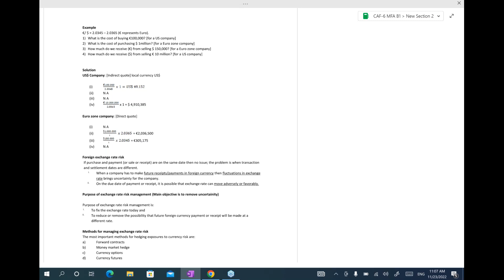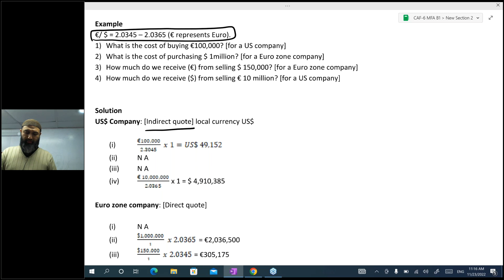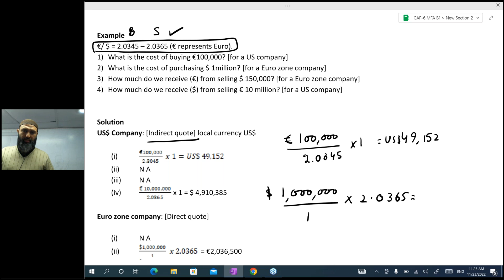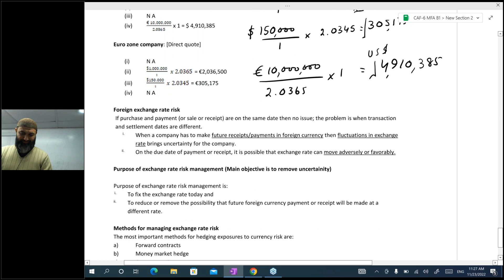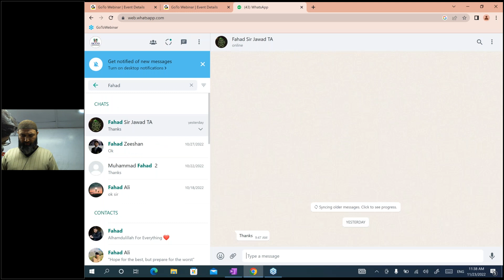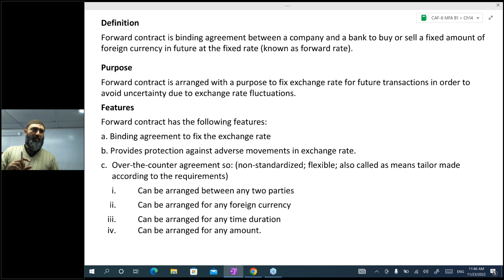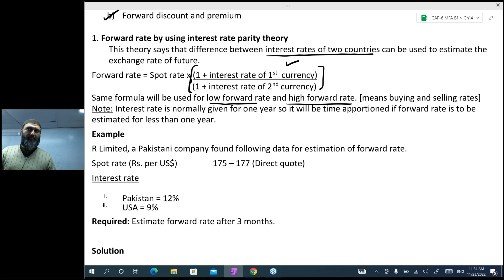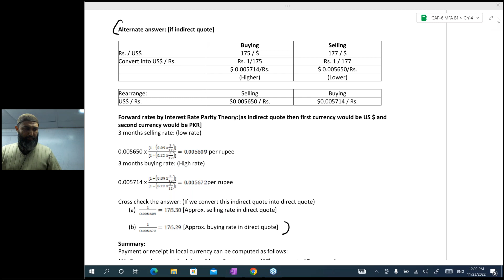Lecture 42 (23.11.2022)